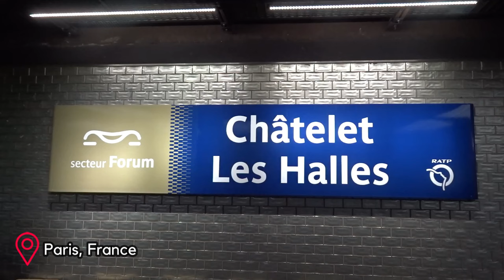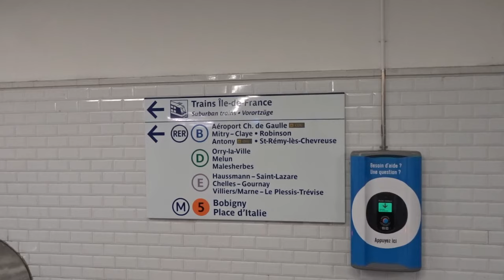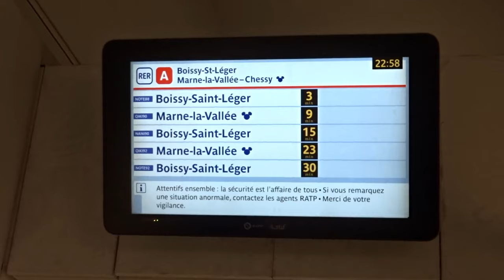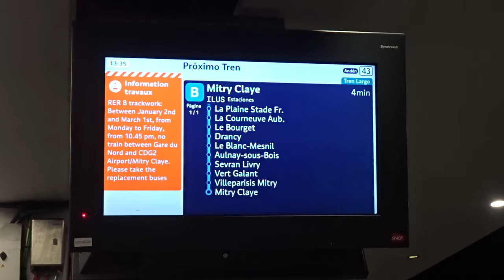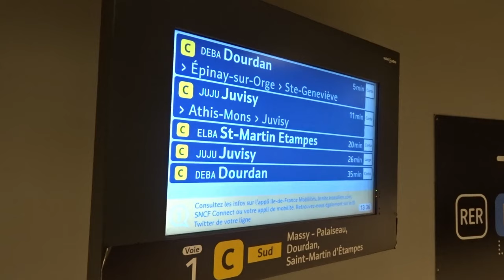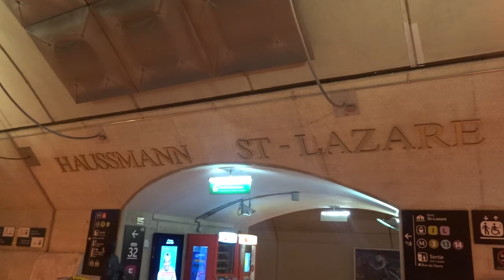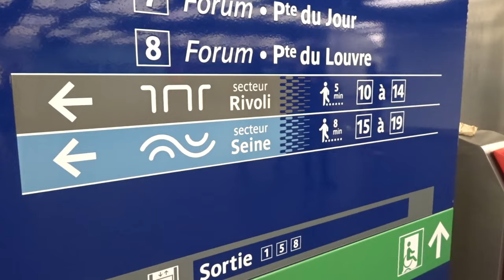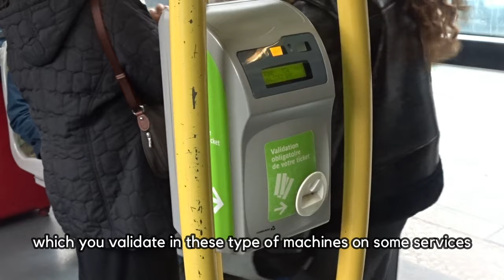The INSPIRATION behind the Elizabeth Line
I'm in Paris, having a look at the railway system that partly inspired London's Elizabeth Line. The RER is Paris's regional express railway linking the city with its surrounding suburbs and nearby towns!

Shout out to my Patrons: Will Tucker, Tony Cottam, Martin Cox, Alice Lee, Saltytangerine, Johan Jacobsson Franzén, Kodzo